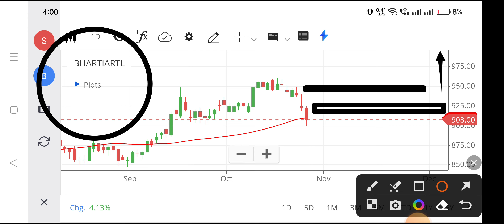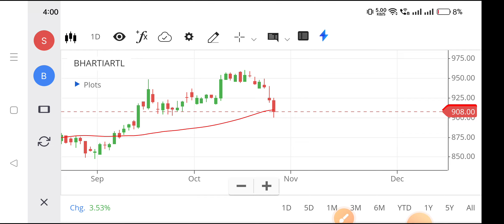Bharti airtel share | Bairtel share price | Bharti share market app,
bharti share market app,
nse bhartiartl,
airtel bharti share,
airtel bharti share price,
airtel dth share price,
airtel finance share price,
airtel india share price,